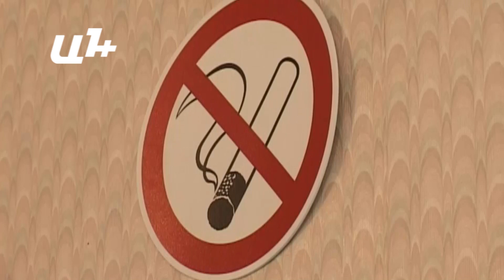Նոր սերնդին պետք է ասել, որ ծխողներն անհաջողակ են. նախարար